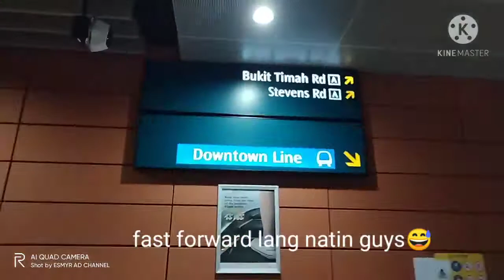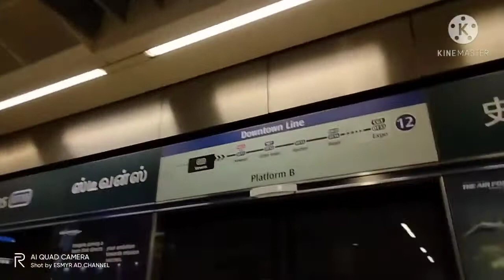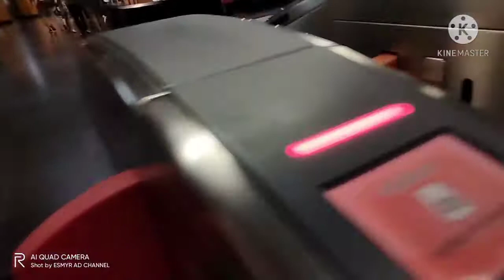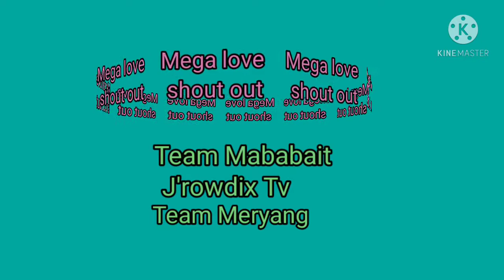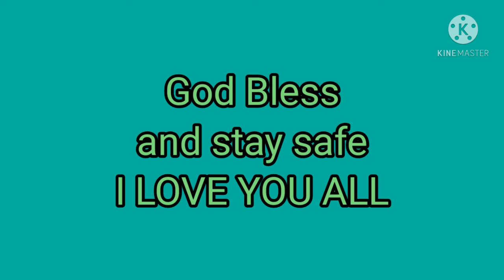Going toa payoh to collect my spectacles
Song               High
Artist              JPB
YouTube by    LatinAutorPerf, BMI -    Broadcast Music Inc., Featherstone Music (publishing), ASCAP, UNIAO BRASILEIRA DE EDITORAS DE MUSICA - UBEM, and 14 music rights societies